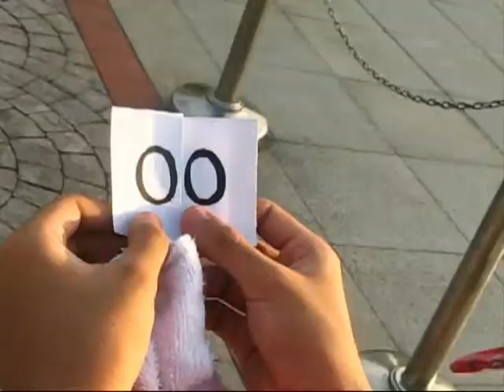Tayo na ba ngayon: Fanatics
UPM Indayog Dance Varsity: Guy chases Girl to ask her to be his GF. Sounds cliche right? But have the celebrity Girl's fans lurking in the corners, waiting for a photo opportunity, and what we have is a sure-fire chaos! What will the Girl's answer be? Wait for 01.30.10.